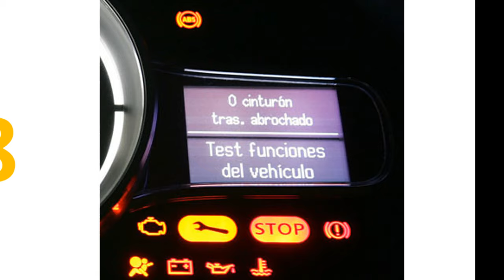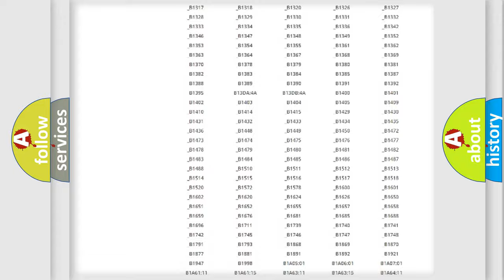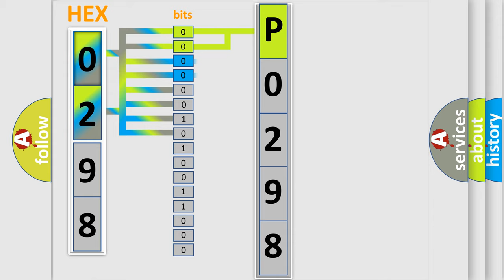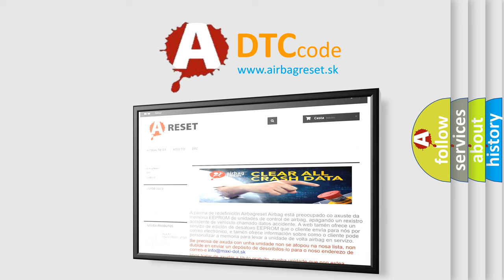DTC Ford P0298 Short Explanation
Contents:
0:21 Basic DTC analysis according to OBD2 protocol standard.
1:48 Insight into programming
2:58 A diagnostically understandable description of the Diagnostic Trouble Code
3:05 Basic error definition

Make:
Ford
Code:
P0298
Definition:
Mass Movement Sensor. Signal Too High
Description:
Diagnostic trouble code (DTC) UEM-000C is stored if the upper electronic module registers that the signal in the movement sensor power cable is high when the alarm is deactivated and the ignition is off.
Cause:
Short-circuit to supply voltage in the power supply cable to the sensor.